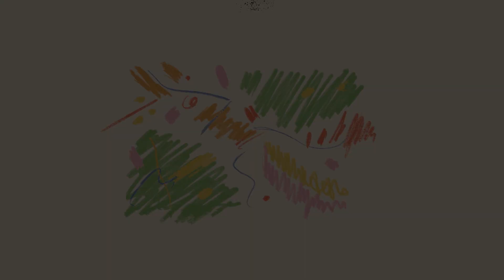Dusze słowiańskie. Teraz.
„Dusze słowiańskie. Teraz.” to autorskie widowisko plastyczno-taneczne nawiązujące do mitologii słowiańskiej. Jest to nagranie wykonane z transmisji na żywo z Teatru Starego w Bolesławcu, które odbyło się 28 grudnia 2020 r.

Spektakl „Dusze słowiańskie” jest efektem projektu feryjnego pracowni MDK: pracowni plastycznej Katarzyny Sas i pracowni tańca Anny Leśniewskiej. Zajęcia odbyły się podczas ferii zimowych w lutym 2020 r., w ramach których odbyły się trzy rodzaje warsztatów: kreacji, batiku oraz tańca.

Motywem przewodnim wszystkich działań była mitologia słowiańska, natomiast w kwestii plastycznej, malarstwo Zofii Stryjeńskiej – wielkiej propagatorki ducha słowiańskości w sztuce. Podczas warsztatów uczestnicy stworzyli wielkoformatowe kompozycje batikowe, będące scenografią pokazu, a także stroje odzwierciedlające charakter danego bóstwa i etiudy taneczne podkreślające klimat baśni.

Scenografię wykonała grupa pasjonatów batiku: Danuta Bednarska, Alicja Filip, Emilia Nebesna, Beata Jaśkiewicz, Barbara Lisowska, Łucja Mielczarek, Wioletta Nowierska, Ewa Wojciechowska, Jolanta Wójcik.